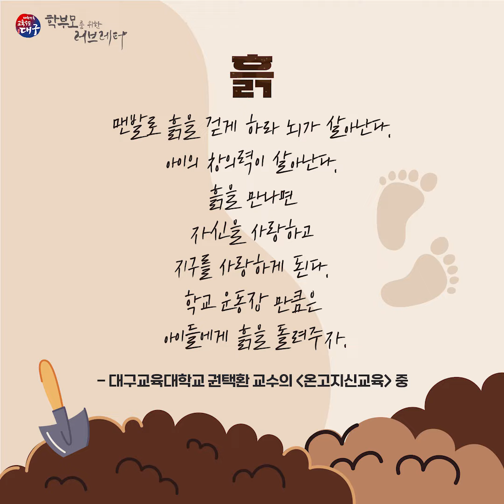흙에는 비밀이 있다! - [학부모를 위한 러브레터 69편]